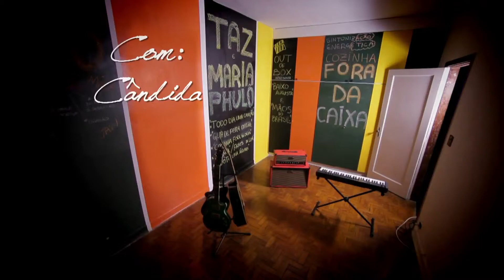Todo dia Uma Cancao